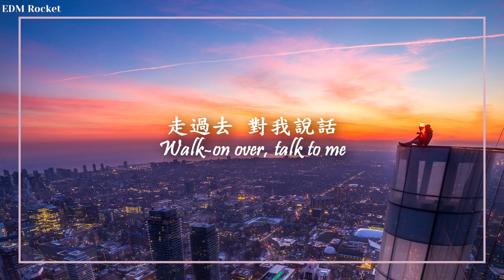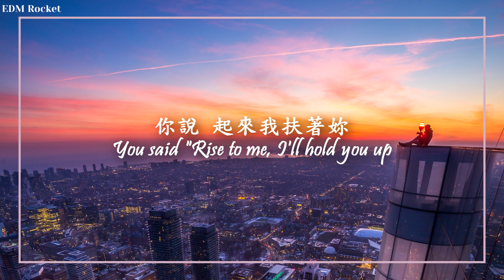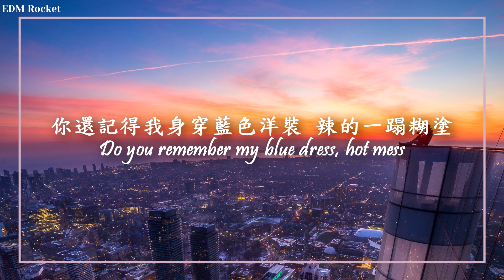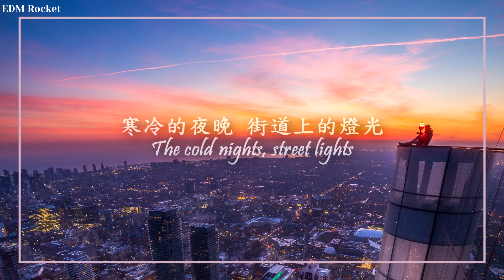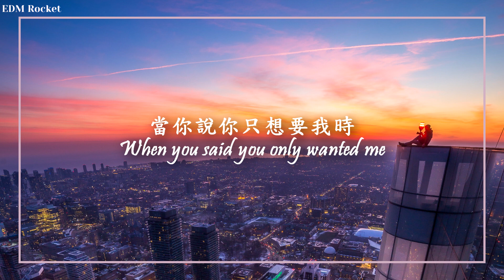【19歲】Dylan - Nineteen 中英歌詞